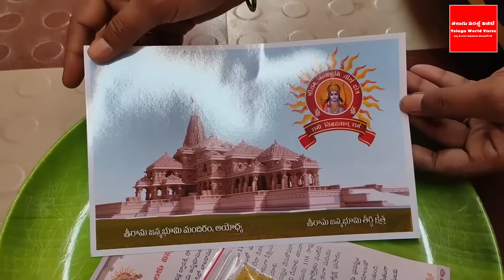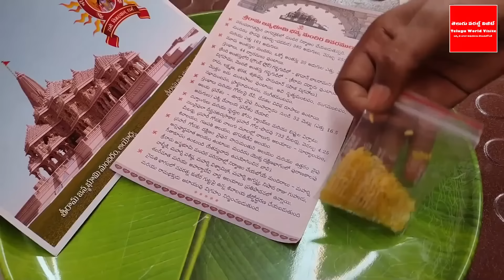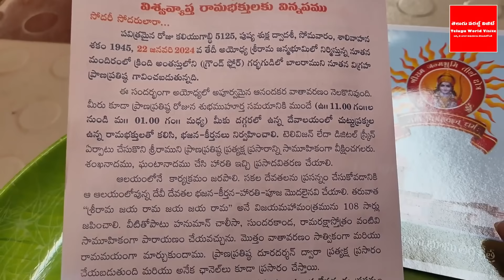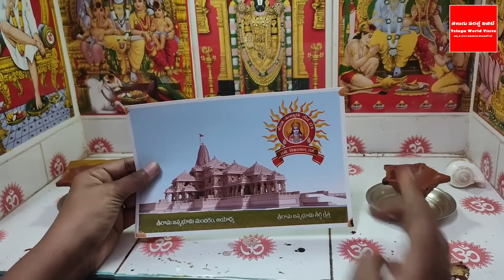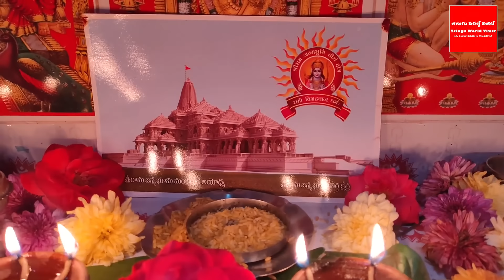ఈరోజు సాయంత్రం 5 దీపాలను ఏ సమయంలో వెలిగించాలి ? ఎక్కడ వెలిగించాలి ? ఇలా చేస్తే పాపం !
YouTube For any business queries please contact